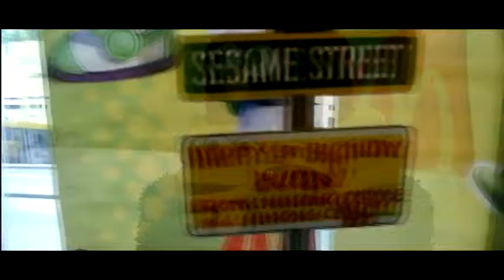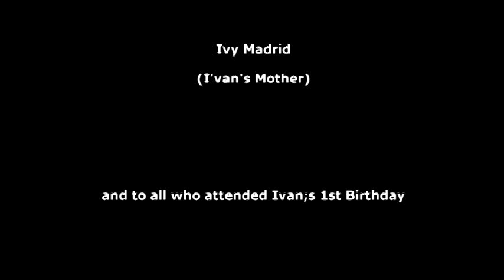Ivan's First Birthday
Video Highlights